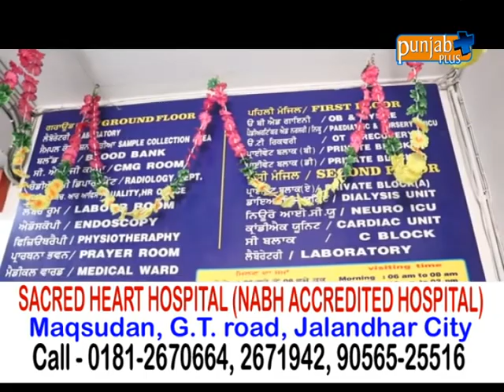SACRED HEART HOSPITAL (JALANDHAR)